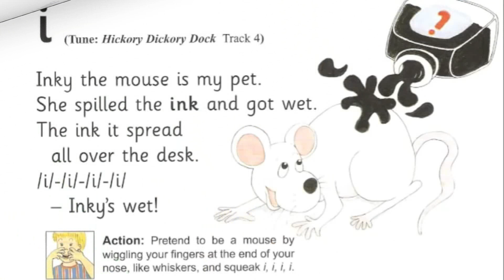i Song 3 Times | Jolly Phonics | Workbook 1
See below for useful links with videos for the Letter Ii.

Book Information:
Jolly Phonics Workbook 1
ISBN: 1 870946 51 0
Sue Lloyd and Sara Wernham
Illustrated by Lib Stephen